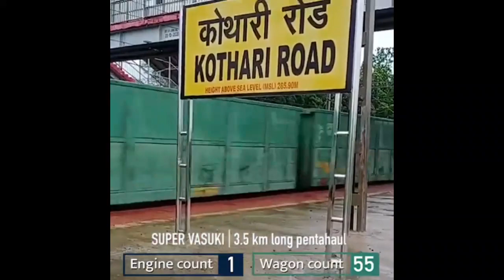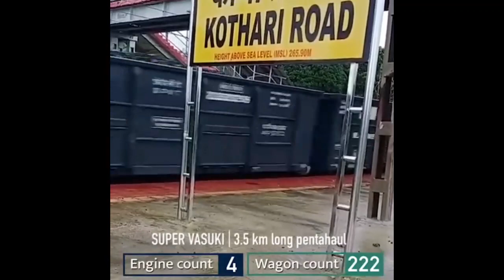Super Vasuki Train: The longest and heaviestfreight train ever run on Indian Railways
wdfc run
wdfc first Run
double Stack Container Train
tallest Train of Indian Railways
double Goods Train
dedicated freight corridor
wdfc inaugural run inaugural trains